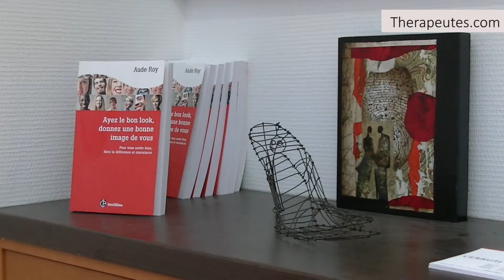Aude Roy : Coach à Paris